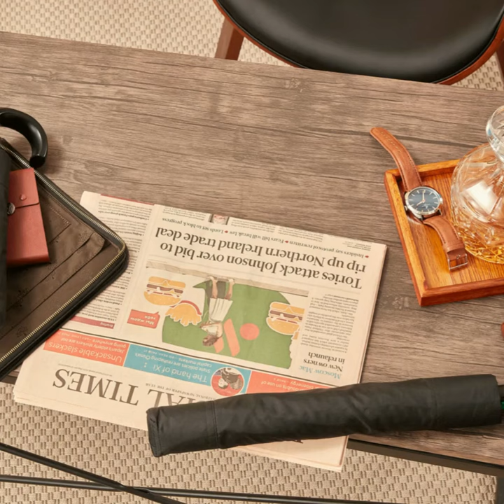Fulton Mens Classic Folding Automatic Umbrellas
Magnum and Open and Close 11